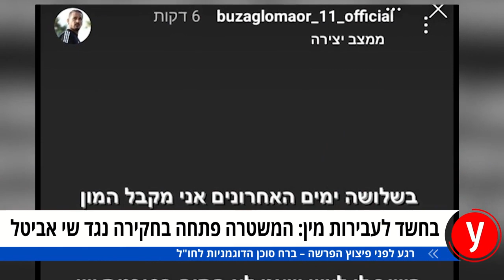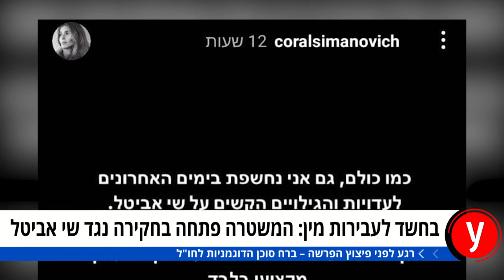ההתכתבויות של סוכן הדוגמניות שי אביטל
סוכן הדוגמניות שי אביטל שלח הודעות תוקפניות למתחרתו, נורית אורגל, לאחר שעימתה אותו עם טענות על התנהגותו מול מיוצגות שלה בשנת 2015. "אני יודע מי אני וגם המשטרה. בי אי אפשר לפגוע, אני איש יקר לכולם", הוא כתב לה, "תפנימי טמבלית, אני יפה וחכם ומצליח". טרם נמסרו תגובות מאביטל ומהמשטרה